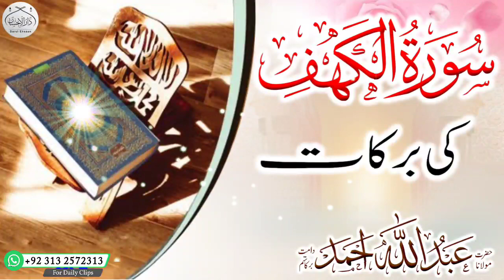سورۃ الکہف کی برکات | Molana Abdullah Ahmad